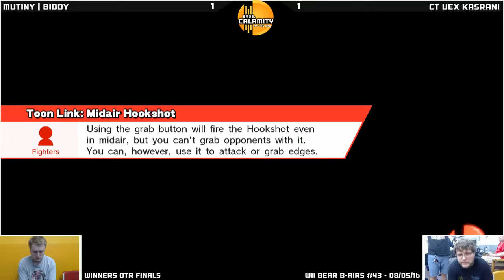WBB #43 | Vex Kasrani (Cloud) vs Mutiny | Biddy (T.Link) - Winners Qtr Finals - Smash Wii U